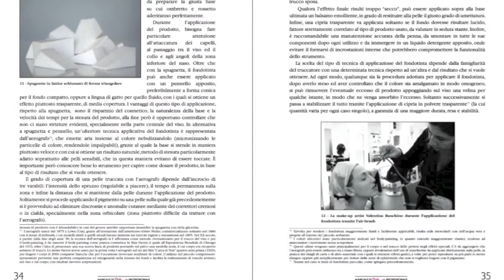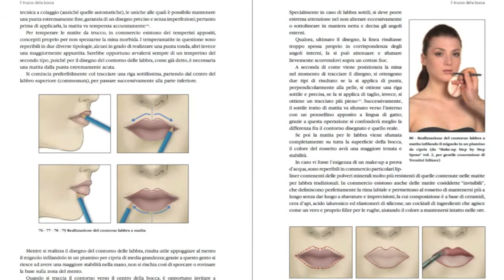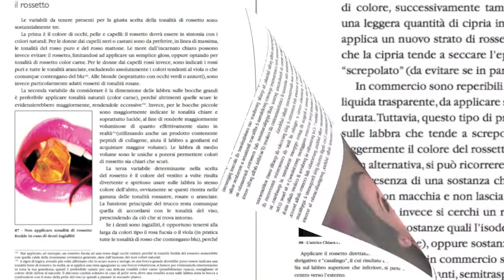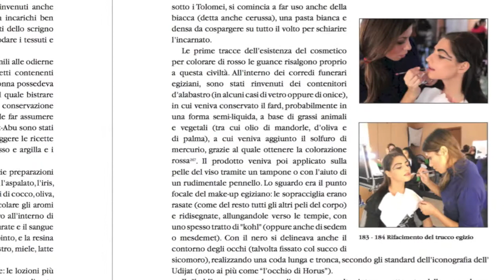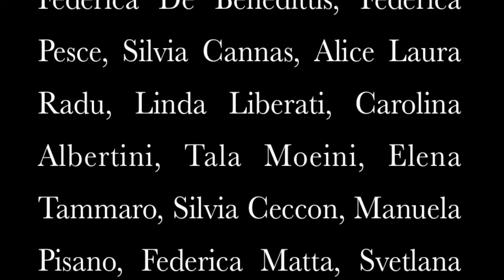MANUALE DI MAKE-UP PROFESSIONALE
MANUALE DI MAKE-UP PROFESSIONALE di Rossano De Cesaris
SOLD OUT